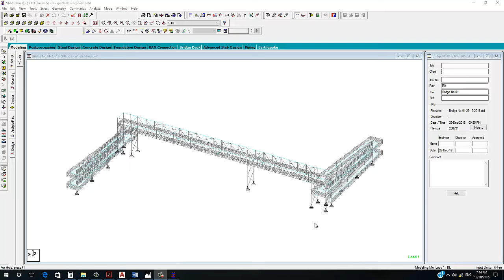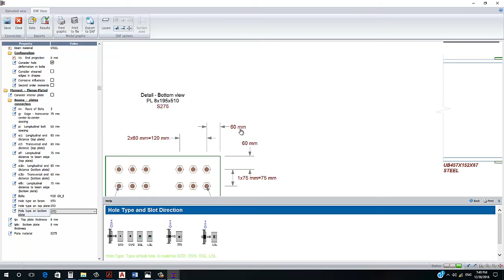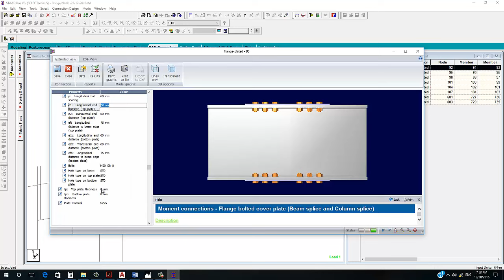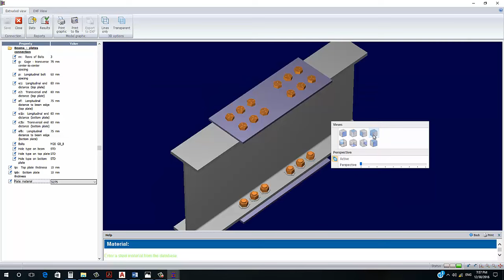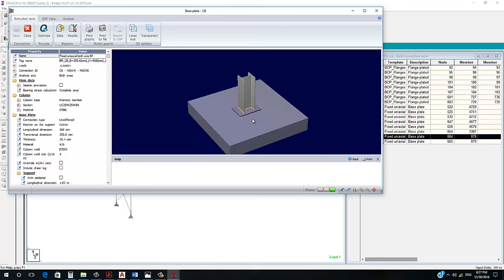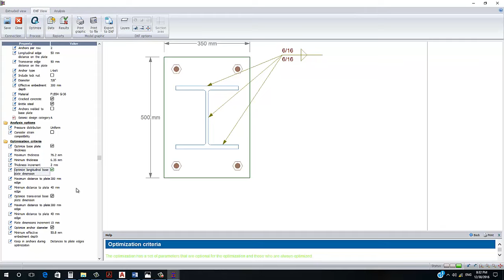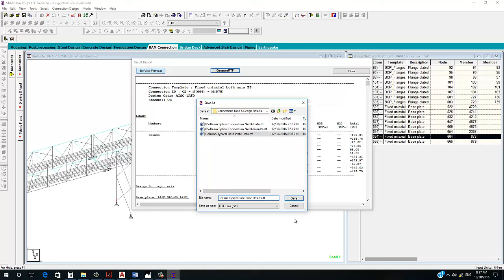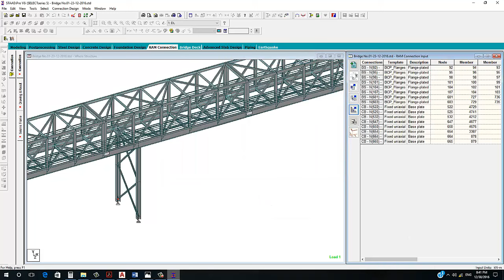Pedestrian Steel Bridge Design By STaad Pro Part 04 - Connections Design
Pedestrian Steel Bridge Design By STaad Pro   Part 04 - Sample  Connections Design